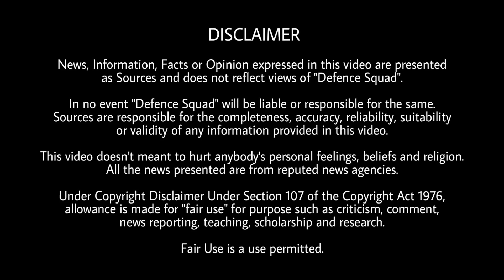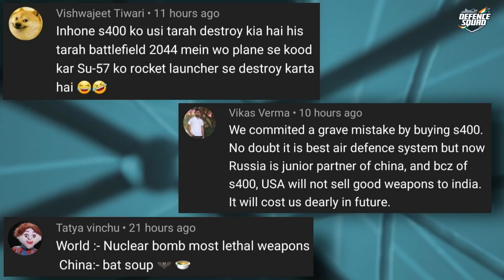Defence Updates #1334 - Rafale Against China, China Prize For Wuhan, PAK PM On Nukes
1. Three PIGS Including Top Commander Eliminated In J-K.
2. IAF Set To Deploy Rafales In Hasimara For Eastern Front With China.
3. Defence Civilian Employees Decide To Go On Indefinite Strike.
4. Won’t Discuss Theatre Commands Issue In Media As Deliberations Still On: IAF.
5. No Need For Nuke Once Kashmir Is Resolved: PM Imran.